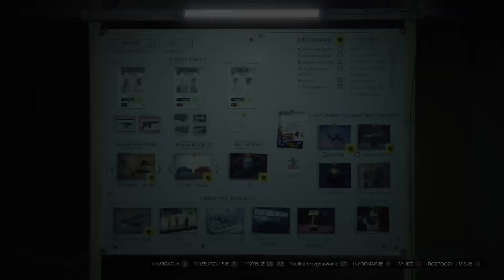💥JAK PRZENIEŚĆ PLAKIETKĘ *FIB IAA* NA KAŻDY STRÓJ - GTA V ONLINE 💥 *EASY OUTFIT* (PC,PS,XB)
💥JAK PRZENIEŚĆ NA KAŻDY STRÓJ PLAKIETKĘ FIB IAA GTA V ONLINE *SOLO FIB BADGE GLITCH*💥 1.54

✔️ Mój Nick na PlayStation "BulgarinLBD"